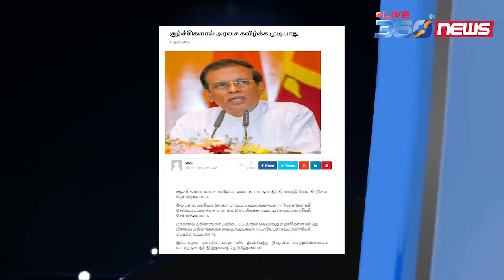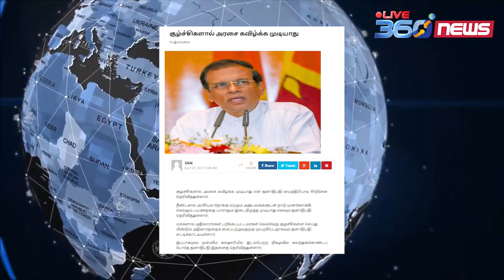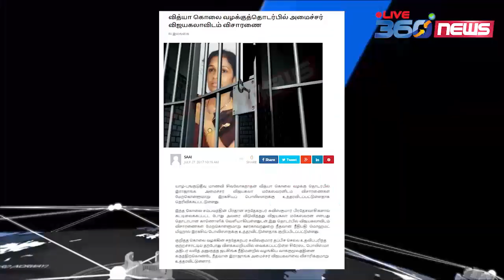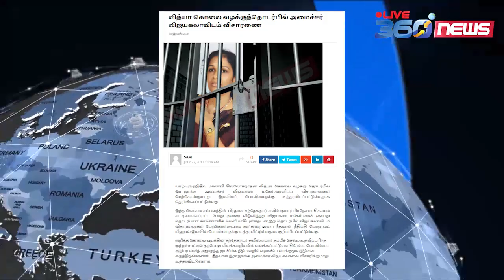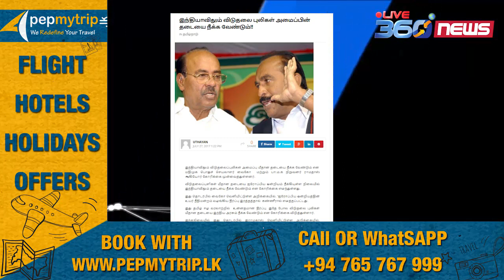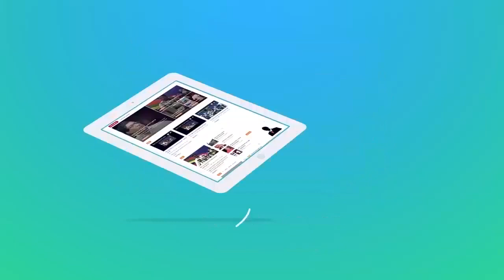இன்றைய செய்திகள் 27/07/2017